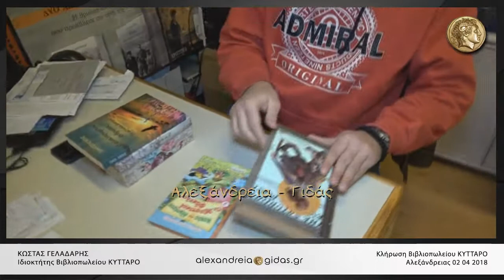Κλήρωση στο Βιβλιοπωλείο ΚΥΤΤΑΡΟ ● Αλεξάνδρεια 02 04 2018 HD